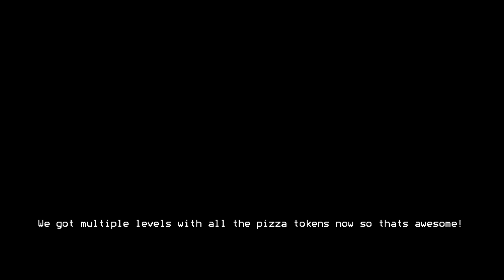Al's Barn and Speedy Boots! (Toy Story 2: Buzz Lightyear to the Rescue) #7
Hi, Today I am going to be playing Toy Story 2, Buzz to the rescue! we will be continuing from slime time from previous episode and now we going to Al's Barn which we unlocked a new power up and beable to finish other previous levels!

"Toy Story 2: Buzz Lightyear to the Rescue is a platform game based on Pixar's 1999 computer animated film Toy Story 2. It was released for the Nintendo 64, PlayStation, Microsoft Windows, and Macintosh in late 1999, while a Dreamcast version followed in 2000"

Club#!/about